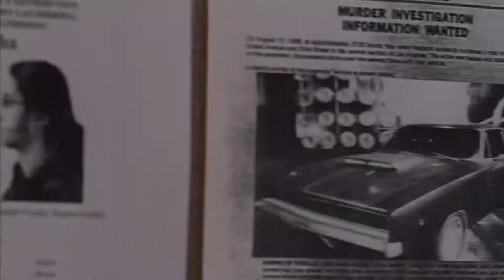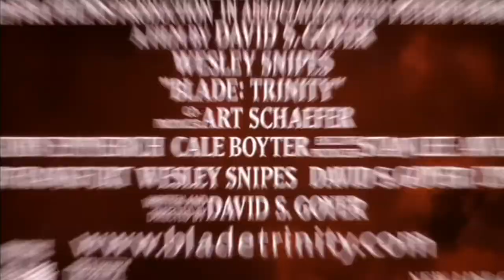Blade: Trinity (2004) Trailer HD | Wesley Snipes | Jessica Biel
Blade: Trinity (2004)

Blade, now a wanted man by the FBI, must join forces with the Nightstalkers to face his most challenging enemy yet: Dracula.

Director: David S. Goyer
Writers: David S. Goyer, Marv Wolfman (character)
Stars: Wesley Snipes, Kris Kristofferson, Jessica Biel